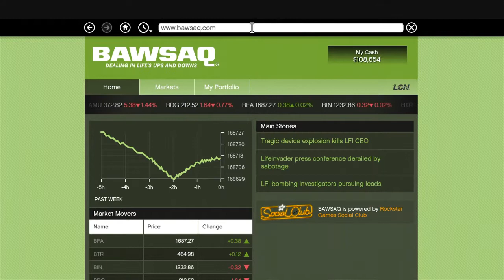GTA 5 Playthrough - Part 22 - Trevor, Manliest of Men (GTAV)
I hope you enjoy this episode of my "GTA 5 Playthrough". This game has been highly anticipated by fans since the release of GTA4 back in 2008. Personally, I've never been a huge GTA player but I decided to give this game a shot and its hilarious! Hope you enjoy :)